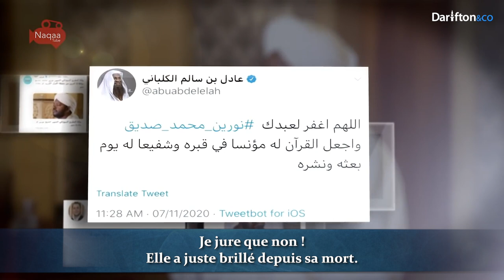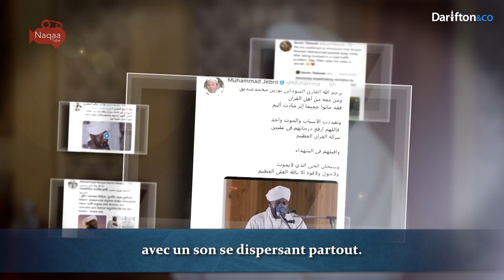Vers l'au-delà | Shaykh Noreen Mohammed Siddiq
« Sa récitation caractéristique du Coran l’a rendu célèbre dans le monde entier, bien au-delà des frontières du Soudan où il vivait. Shaykh Noreen Muhammad Siddiq a été rappelé à Son Seigneur vendredi 6 novembre, des suites d’un accident de la route survenu dans la ville de Wadi Halfa, au nord du pays. Ses funérailles, prière et enterrement, ont eu lieu samedi 7 novembre. » - Al Kanz